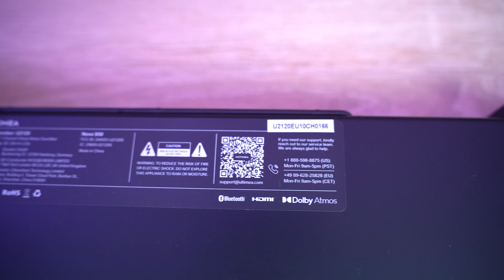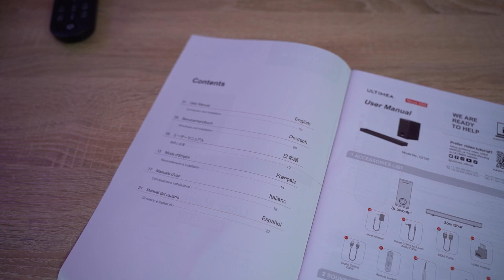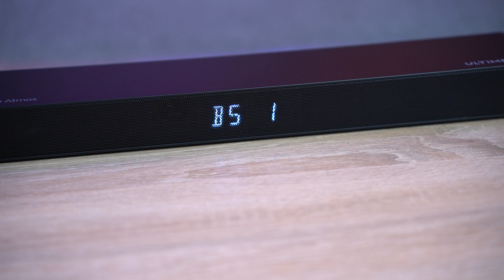Soundbar Ultimea W-Nova S50 2.1 Dolby Atmos - mały może więcej - test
Uwielbiam cieszyć się dobrym dźwiękiem, w pełnym zakresie głośności urządzenia. Tutaj dokładnie mamy takie uczucie - dźwięk jest bogaty nawet na najniższym poziomie, a bas pięknie go uzupełnia. Natomiast gdy podkręcimy głośniej, dźwięk po prostu wyrzuca z kapci - patrząc na cenę i rozmiar tego urządzenia jest po prostu rewelacyjnie!